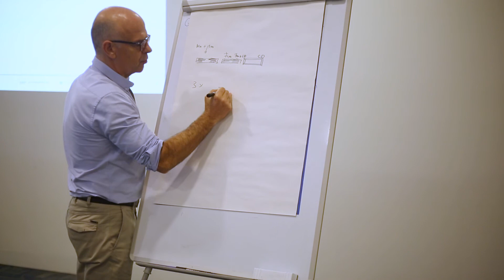Exercício Clinico com José Soares (em 40 seg) | Bwizer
José Soares é um reconhecido Fisiologista do Exercício e o criador do conceito "Exercício Clínico". A sua experiência académica e em contexto desportivo e clínico fazer dele uma referência incontornável.